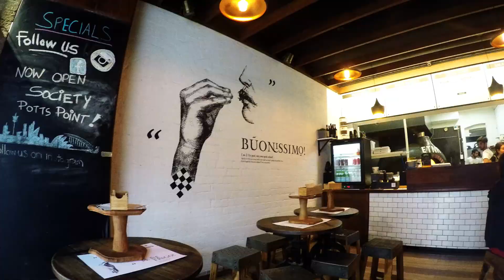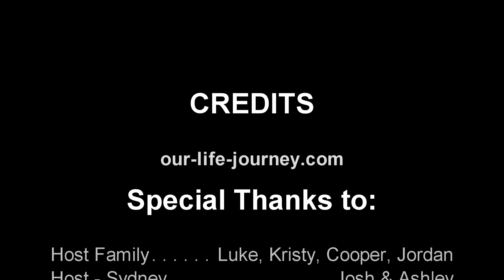Our-Life-Jouney in Australien Part II [ 1080p / GoPro 4 ]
Ein zweiter Einblick in unseren Aufenthalt in Australien! Wir waren zum Jahresbeginn in Sydney und danach wieder auf der Farm zum arbeiten.

Beste Grüße
Torben & Vivi

Musik: The Weeknd - Live For (feat. Drake) (The Ninetys x HUCCI Remix)